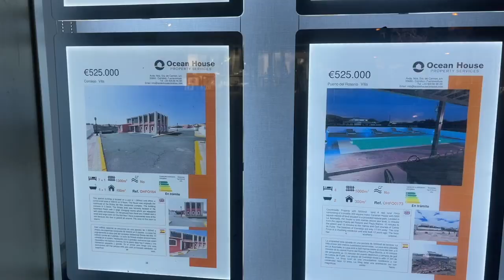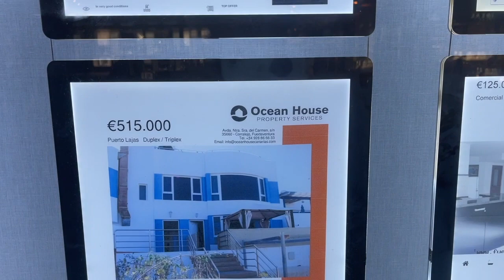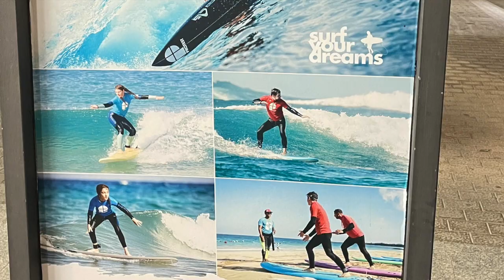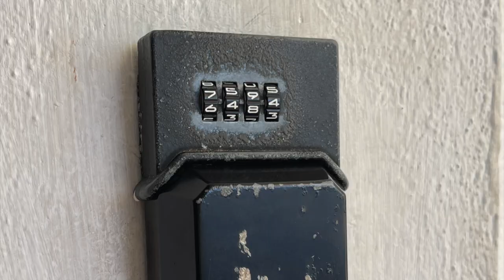Corralejo Fuerteventura, first impressions and finding a room